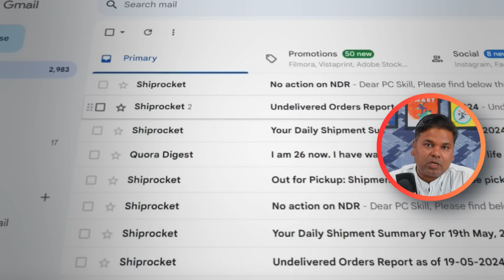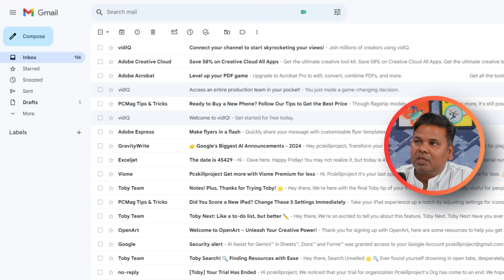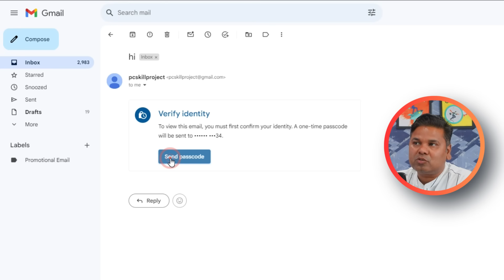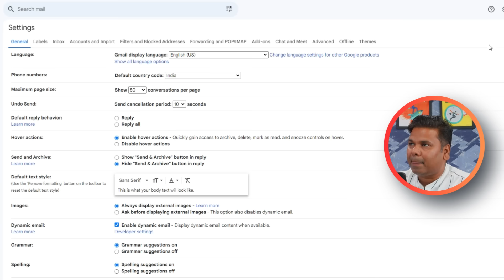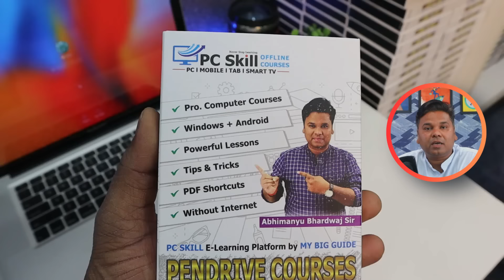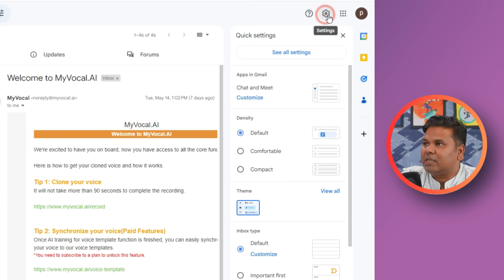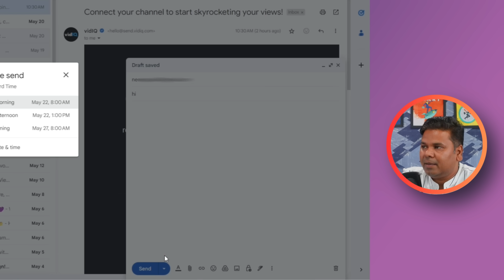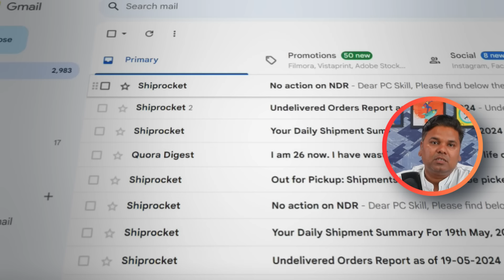8 Useful Gmail Tips And Tricks That Can Increase Your Productivity in 2024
🔥 08 Useful Gmail Tips And Tricks That Can Increase Your Productivity in 2024 - is video mein Humne Gmail ke most useful tips and tricks ke bare mein information Di Hai hi Ye tips aur trics aapke bahut kam aaenge agar aap Gmail use karte hain to in tips aur trics se a aapki productivity badh Jayegi Asha karta hun Gmail Kaya tips aur trics aapko bahut pasand aaenge.

Timestamp
01:07 - Passcode Email
04:14 - Undo sent Email
05:27 - Forward Email
08:10 - Organize Email
09:04 - Reading Pane
10:02 - Offline Gmail
11:00 - Schedule Email
12:00 - Create Message Template

अगर हर रोज कुछ नया सीखने की प्रचण्‍ड इच्‍छा रखते हैं My Big Guide से सोशल मीडिया पर जुड़ें और टिप्स और ट्रिक्स सीधे अपने फ़ीड में पाएं -
📔Course –

👍 अभिमन्यु भारद्वाज हिंदी में शिक्षा सामग्री प्रदान करने के लिए जाने जाते हैं। वह अपनी सरल भाषा और स्पष्टीकरण के लिए प्रसिद्ध हैं।  अभिमन्यु भारद्वाज एक प्रसिद्ध यूट्यूबर, ब्लॉगर और शिक्षाविद् हैं। वह हिंदी में विभिन्न विषयों पर वीडियो और लेख बनाते हैं। वह "My Big Guide" नाम से एक लोकप्रिय ब्लॉग भी चलाते हैं।

अभिमन्यु भारद्वाज ने अपनी सरकारी नौकरी छोड़कर शिक्षा के क्षेत्र में अपना योगदान देने का फैसला किया। वह विभिन्न प्रतियोगी परीक्षाओं की तैयारी करने वाले छात्रों के लिए उपयोगी वीडियो और लेख बनाते हैं।

My Big Guide चैनल उन लोगों के लिए एक उत्कृष्ट संसाधन है जो हिंदी भाषा में विभिन्न विषयों के बारे में सीखना चाहते हैं। अगर आप हिंदी भाषा में शिक्षा सामग्री ढूंढ रहे हैं, तो My Big Guide YouTube चैनल निश्चित रूप से आपके लिए देखने लायक है।

👍 About MBG - My Big Guide,  Abhimanyu Bhardwaj द्वारा संचालित एक लोकप्रिय YouTube चैनल है। यह चैनल विभिन्न विषयों पर वीडियो प्रदान करता है, जिनमें शामिल हैं: -
• कंप्यूटर: MS Office, Windows, Photoshop, etc.
• इंटरनेट: SEO, Blogging, Social Media, etc.
• मोबाइल: Android, iOS, Apps, etc.
• परीक्षा: UPSC, SSC, Banking, etc.
• करियर: Resume Writing, Interview Tips, etc.

My Big Guide चैनल की कुछ विशेषताएं:-
• सरल भाषा: वीडियो सरल और समझने में आसान भाषा में बनाए गए हैं।
• स्पष्टीकरण: जटिल अवधारणाओं को स्पष्ट और संक्षिप्त तरीके से समझाया गया है।
• उच्च गुणवत्ता: वीडियो उच्च गुणवत्ता वाले हैं और देखने में आकर्षक हैं।
• नियमित अपडेट: नए वीडियो नियमित रूप से अपलोड किए जाते हैं।

2 - My Big Guide - 3gvRTtq
3 - My Mobile Guide - 3gurBIe
4 - My Computer Course - 3xpX8R6
5 - Graphic Gyan - 3vsSz7n
6 - Only Excel - 2SwHxAB
7- CCC Guide - 3gzdEJa
8 - PC Skill - 35ttVbZ
9 - My Buying Guide - 3f3ENR1

अगर आपको My Big Guide चैनल के बारे में कोई और जानकारी चाहिए, तो आप कमेंट में पूछ सकते हैं। धन्‍यवाद आपका दिन शुभ हो 🙏